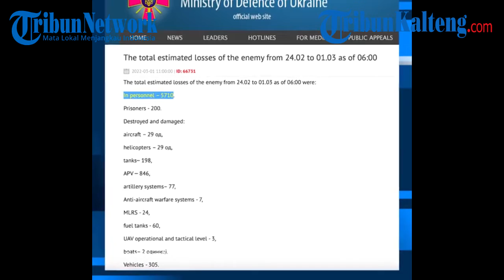Ukraina Klaim 5.710 Tentara Rusia Meninggal Saat Invasi